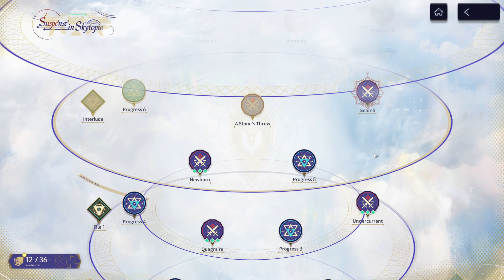El Nuevo Robot de Fenny !Evento de SUSPENSE IN SKYTOPIA! snowbreak gameplay AlexFukinzo #2024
🔴JUEGOS QUE SUBIMOS AL CANAL :

💧Only Up
💧Brawl Stars
💧Microvolts Recharged
💧PalWorld
💧Minecraft
💧Snowbreak:Containment Zone

🔴COMPONENTES DE MI CPU:

💧Procesador : INTEL I5 13400 f
💧Memoria Ram : DDR4 XPG GAMMIX White D35 8(2) GB
💧Placa Madre : ASROCK B660M PRO RS DDR4
💧SSD : MSI SPATIUM M450 500 GB
💧Disco Duro : SEAGATE 1 TB
💧Tarjeta Grafica: RTX 4060 Ti NVIDIA 8 GB ASUS DUAL
💧Fuente de Poder : VP-700 GAMEMAX APFC 80 Plus Bronze
💧Sistema de Enfriamiento Liquido: Antrix Triton Infinity 240 Black, ARGB

🔴MICROFONO QUE UTILIZO:

💧Micrófono HYPEX Quad Cast
💧Filtro Antipop De Metal Para Microfono

🔴METAS PARA EL FUTURO:

💧50 Suscriptores ✔
💧100 Suscriptores ✔
💧500 Suscriptores ✔
💧1000 Suscriptores ✔
💧2000 Suscriptores ✔
💧4000 Suscriptores
💧6000 Suscriptores